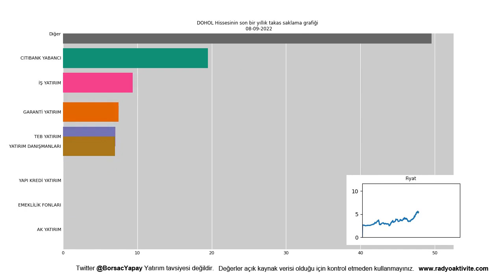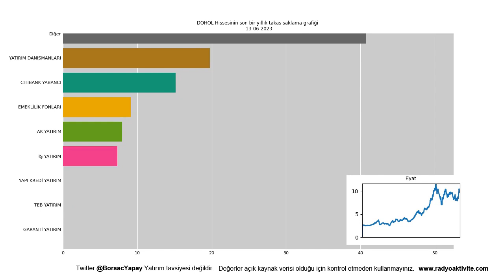DOHOL - Doğan Holding hissesinin son bir yıllık takas animasyonu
DOHOL - Doğan Holding hissesinin haziran ortası itibarıyla takas verilerini, günlük olarak gösteren bu animasyon sayesinde hissenin durumunu daha iyi anlayabilirsiniz.Bu animasyon bilgisayar ile hazırlanmış ve bir insan tarafından kontrol edilmemiştir. Verilerin toplanması ve sunulması esnasında hatalar olabilir, bu nedenle son yatırım kararını almadan önce verilerin doğruluğunu kontrol ediniz. Bu sayfa hiç bir şekilde yatırım tavsiyesi olmadığı gibi, yatırımcı eğilimlerini yönlendirmek için yapılmamıştır. Eğer verilerde hata var ise lütfen twitter üzerinden mesaj atınız. Bu hissenin bilanço sıcaklık haritalarına sitesinden ulaşabilirsiniz.